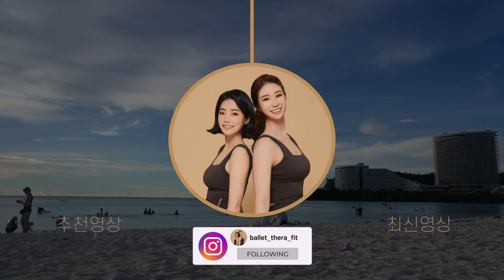하루 11분 💗전신 스트레칭💗 - 짱 시원해!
00:00 인트로
0:13 본 스트레칭
11:14 WORKOUT COMPLETE

오늘은 전신 시원하게 이완하는 전신 스트레칭 11분 루틴입니다.